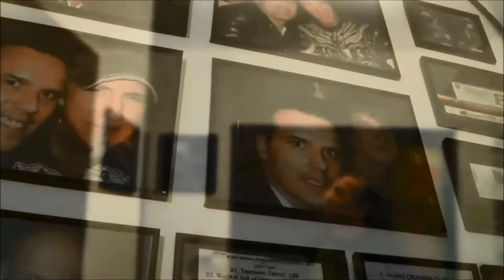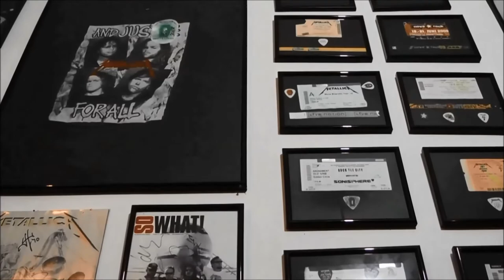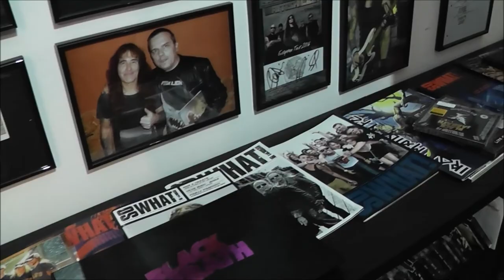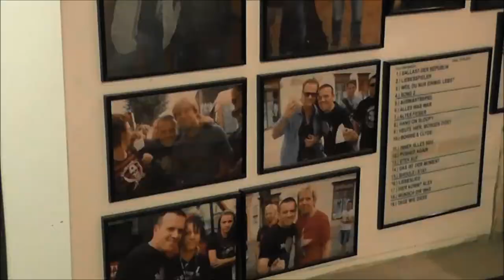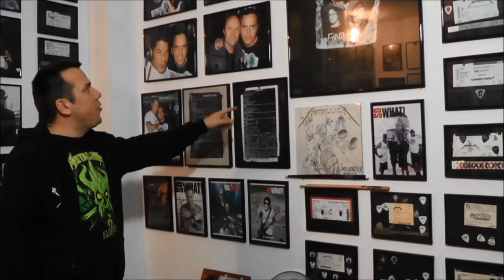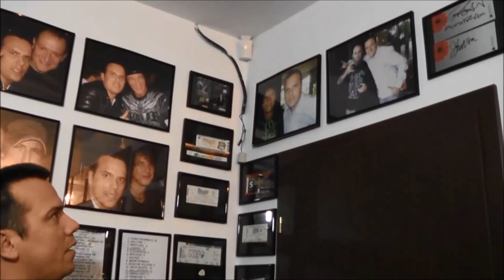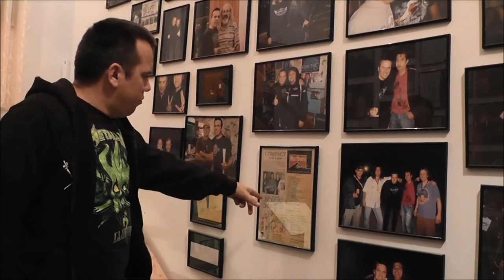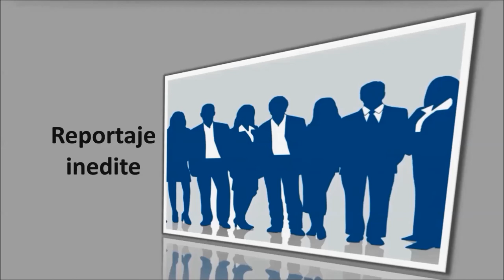Sorin Toader :"pasiunea mea este muzica rock"Emisiunea Localnicii cu Sorin Toader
Vizionare placuta!
FTV Televiziunea Ta!